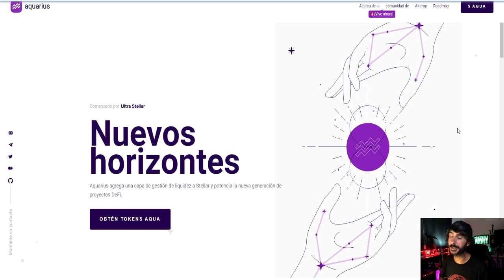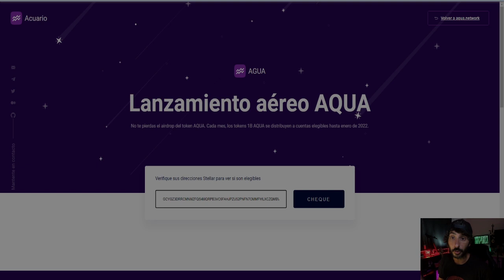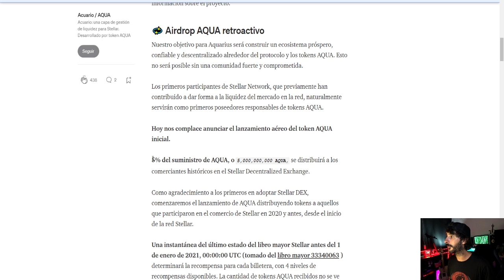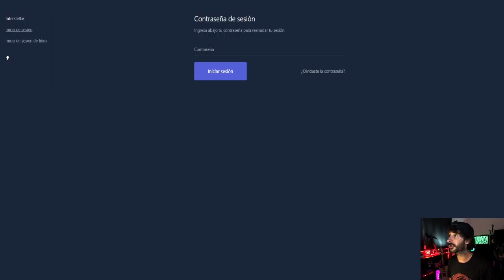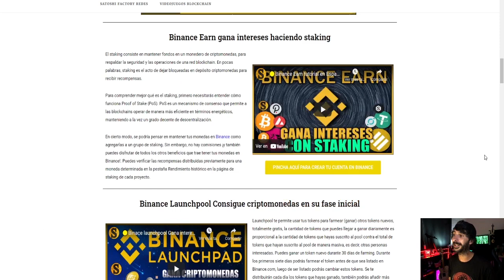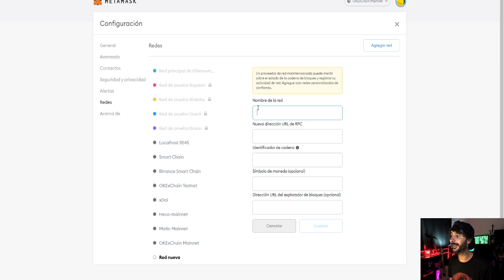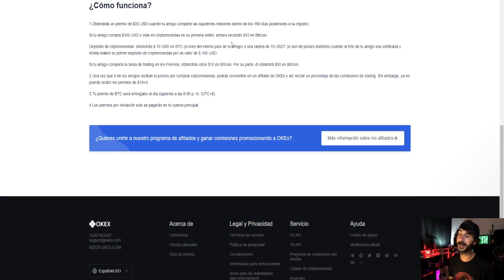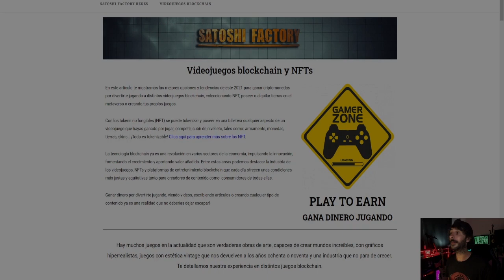🟪Airdrop Aqua XLM 🚀+ Cherry swap 🍒 y otros airdrops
Nuevo airdrop del protocolo AQUA en XLM!
🚀Al estilo de uniswap, revisa tu wallet 🚀

🔵Crea tu cuenta en el exchange Okex + de 100$ gratis

🟢Airdrop Blockster la nueva red social descentralizada 22.50$ por realizar sencillas tareas